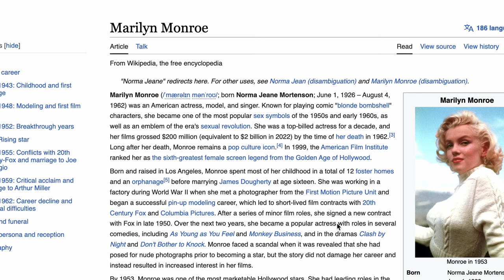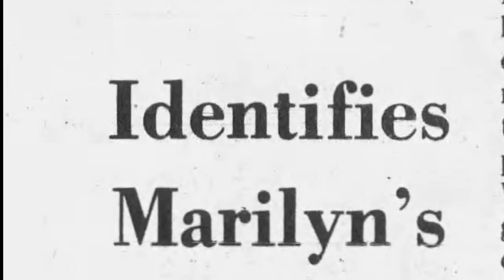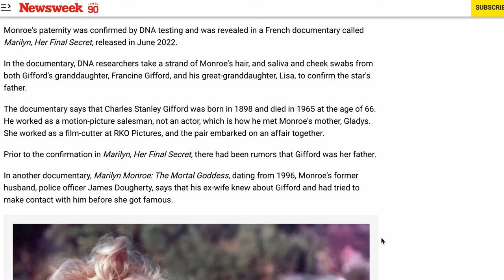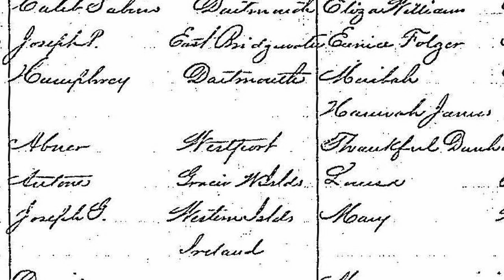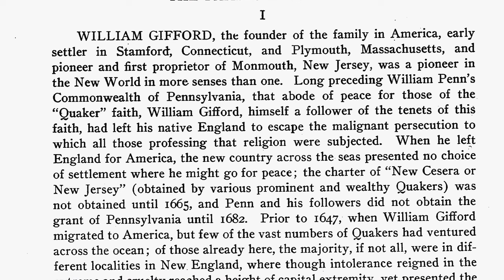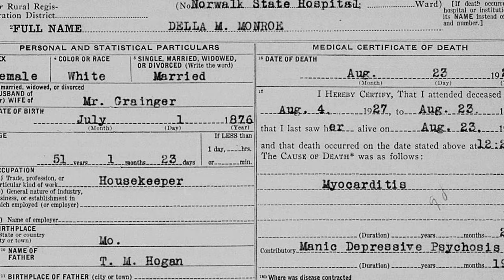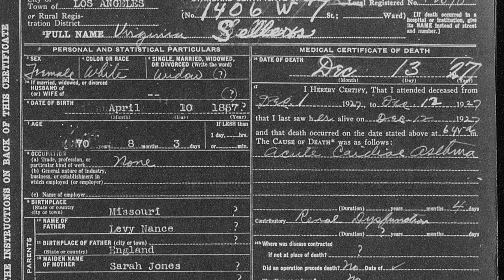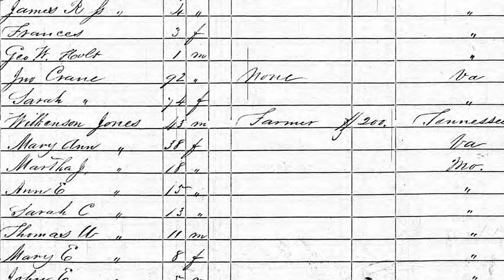Genealogy of Marilyn Monroe | Ancestors Unveiled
Diamonds are a girl's best friend!

Our series continues today with a legendary actress and pop culture icon, Marilyn Monroe. Born Norma Jeane Mortensen, her matrilineal ancestry hailed from Missouri, and her patrilineal ancestry hailed from...well, it was a mystery until 2022, so you'll have to watch the episode to find out.

Threads @genealogyfuntime

Credits:

Seth_Makes_Sounds - “Chill Background Music” through FreeSound